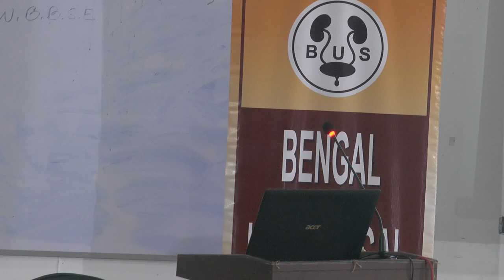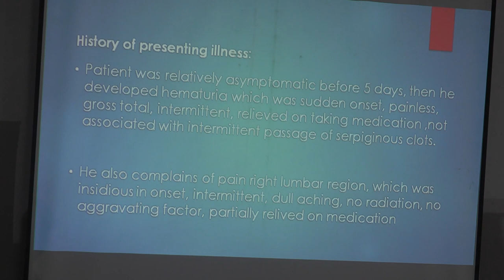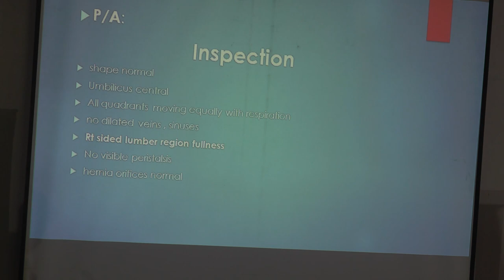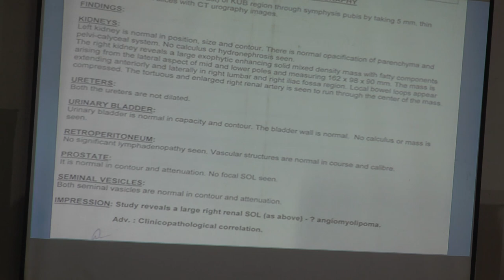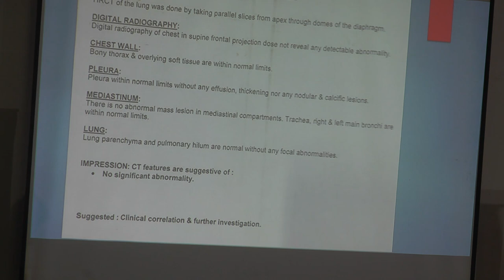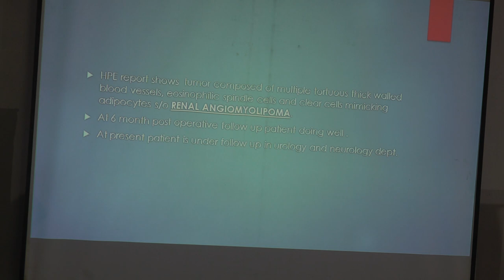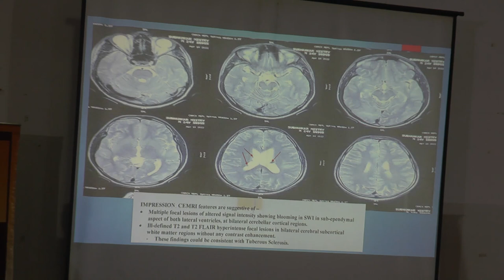TUBEROUS SCLEROSIS COMPLEX PRESENTING WITH WUNDERLICH SYNDROME by Washim Mollah CNMCH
BUS Clinical Meeting 10th September, 2022 at Medical College Kolkata